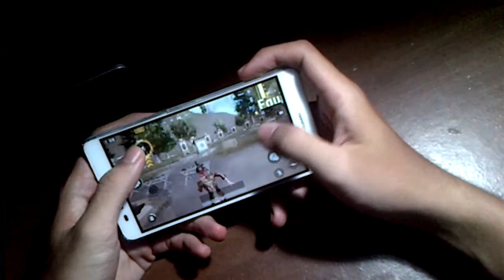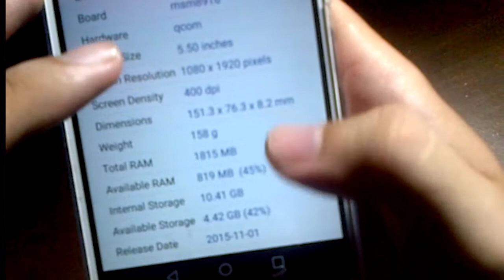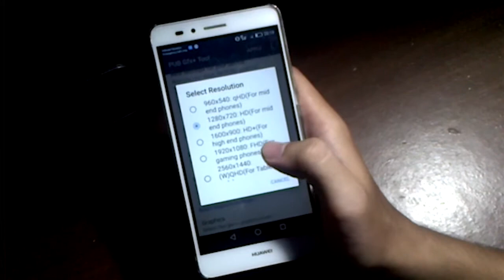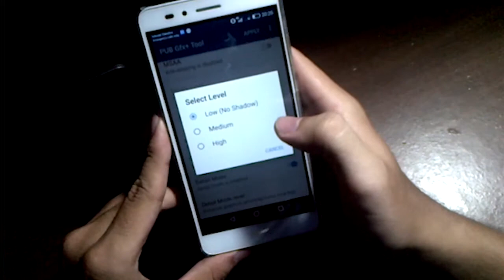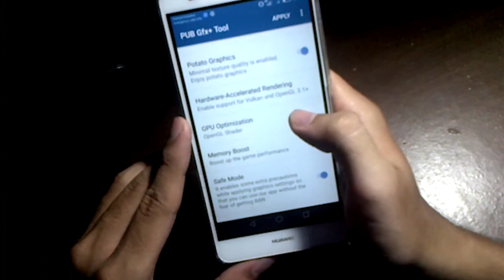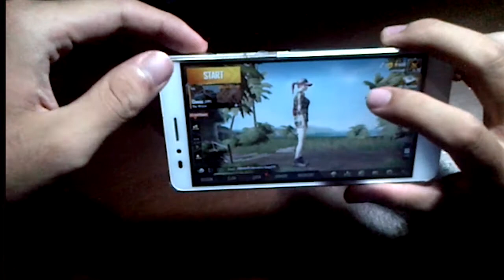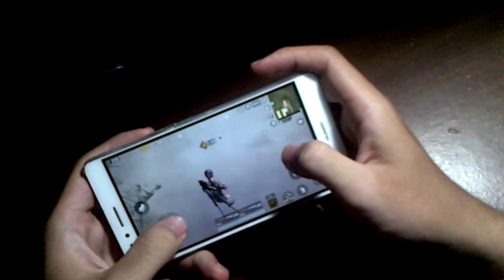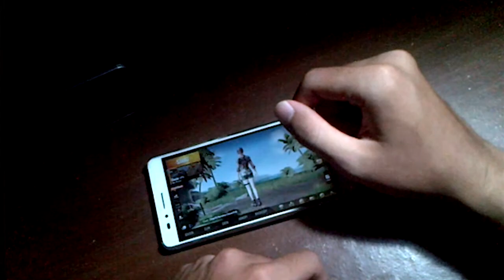FIX LAG PUBG MOBILE RAM 1gb DENGAN CARA INI !! UPDATE TERBARU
Kalau masih ada pertanyaan silahkan komentar di bawah

Salam Kaum Kentang WADADIDAW